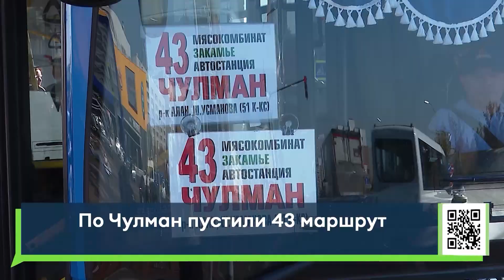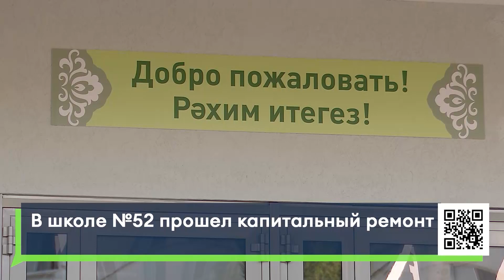Новости Челнов от 15.09.2023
1. Из общежития – в школу. Практические занятия у студентов медколледжа теперь проходят в новом здании.
2. От пола до потолка. В школе №52 прошел капитальный ремонт.
3. На улицу с препятствиями. Жители дома 32/06 жалуются на отсутствие пандусов.
4. Рассказали о своей работе и о правилах поведения на воде. Сотрудники ГИМС продолжают профилактические мероприятия для учащихся школ.

16+